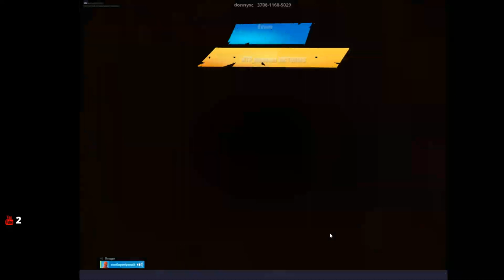Jugando con amigos y conseguimos victoria magistral